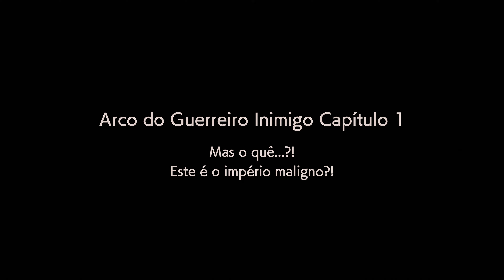DRAGON BALL FIGHTERZ #7 - A Ascensão dos Guerreiros Z | Gameplay em Português PT-BR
Vídeo gameplay do jogo Dragon Ball FighterZ, disponível para PS4, PS5, Xbox One, Xbox Series, Nintendo Switch e PC. Game com legendas em Português PT-BR.

Prepare-se para testemunhar a ascensão dos Guerreiros Z em Dragon Ball FighterZ! No sétimo episódio da nossa série, mergulhe em batalhas épicas repletas de ação e adrenalina enquanto os lendários guerreiros lutam para proteger o universo de ameaças iminentes. Junte-se a nós nesta emocionante gameplay em Português PT-BR, onde exploramos as habilidades únicas de personagens como Goku, Vegeta, Piccolo e outros, desvendamos novas estratégias e enfrentamos desafios que colocam à prova nossa determinação e coragem!

Se você é um verdadeiro fã de Dragon Ball em busca de momentos épicos e confrontos memoráveis, este vídeo é essencial! Não perca a chance de se juntar à luta e se tornar parte da história dos Guerreiros Z!